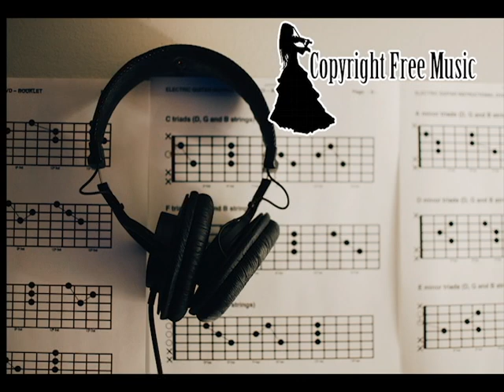Dreams Electric ll Geographer ll Copyright Free Music for YouTube